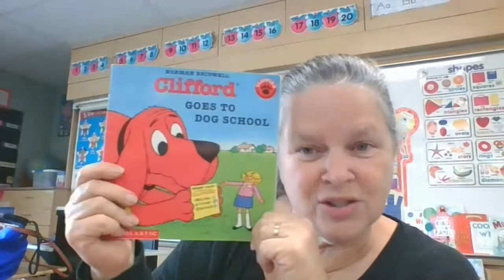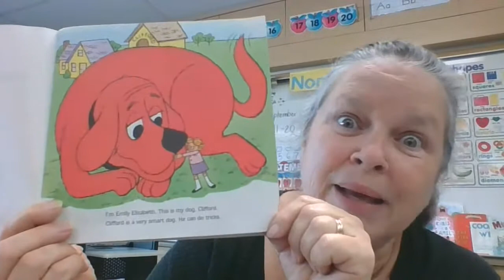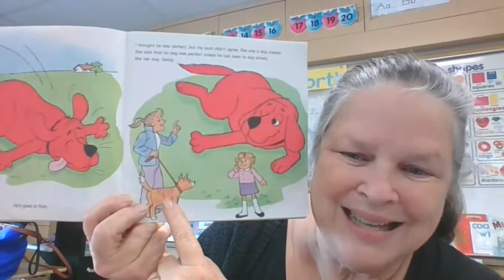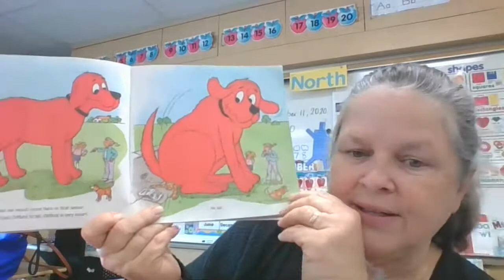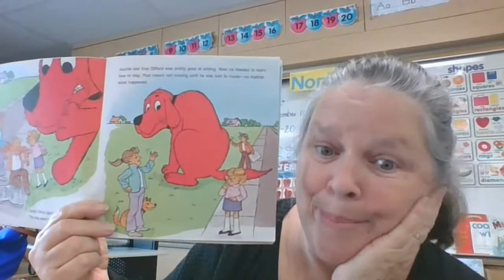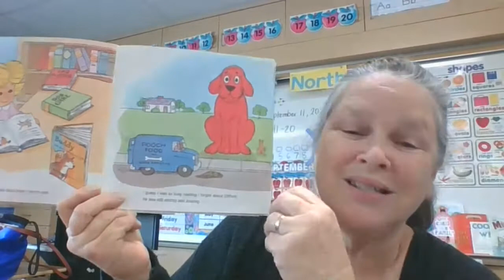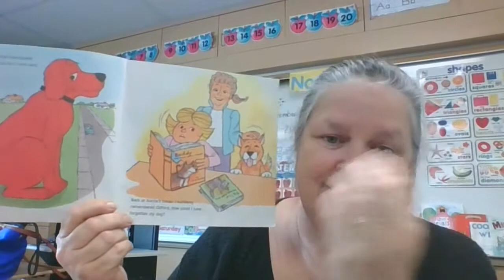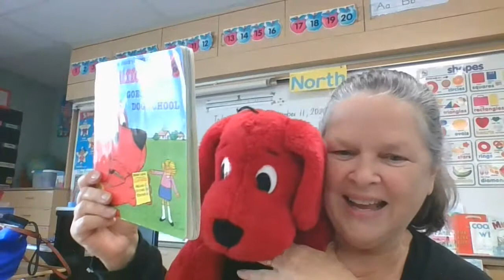Clifford Goes to Dog School (Read Aloud)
This is a read aloud that goes with the "Clifford Ears"
video with Mrs. Rodriguez.